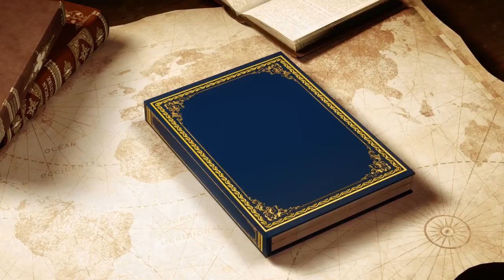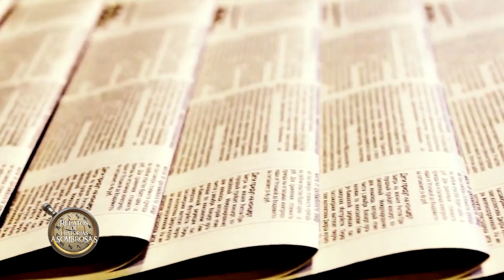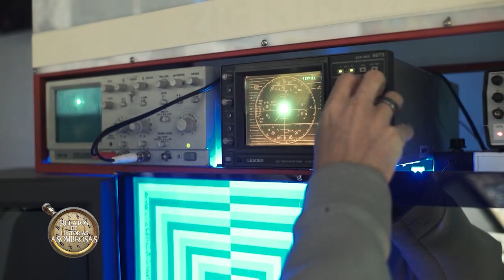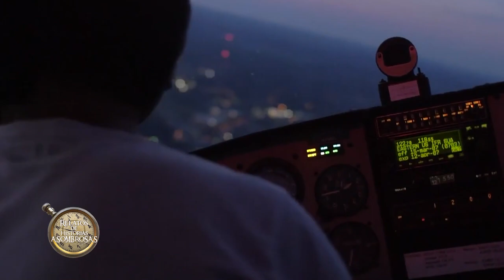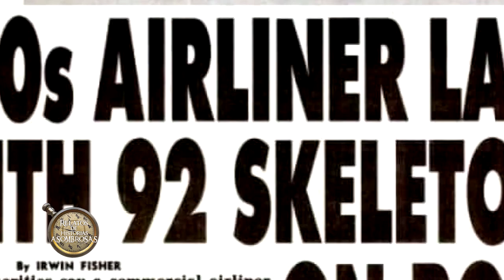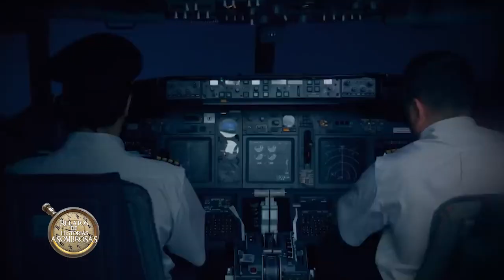Relatos de Historias Asombrosas "La Misteriosa Desaparición de un Avión, Domingo 18 de Junio de 2023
Un hecho que cambió la historia, en este capitulo conozca la extraña desaparición de un avión que desapareció y que luego reapareció 35 años después